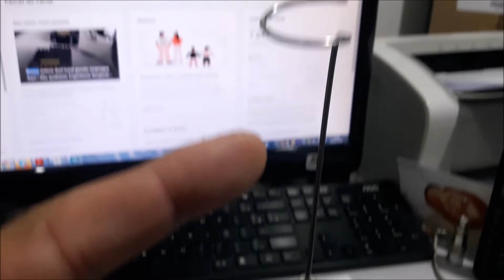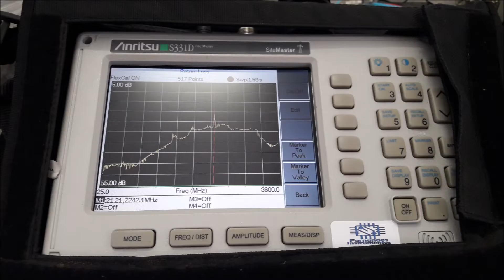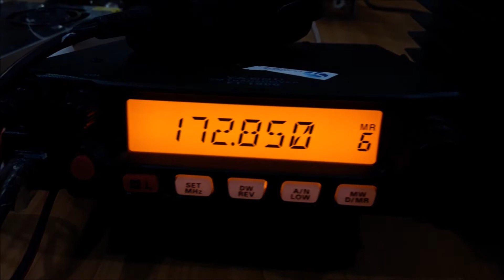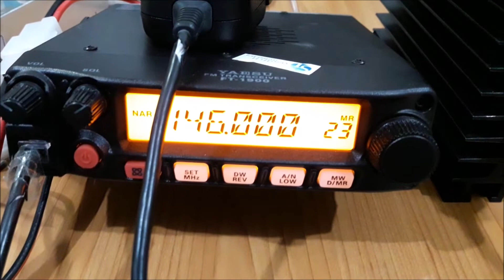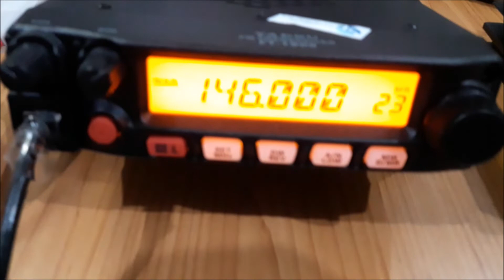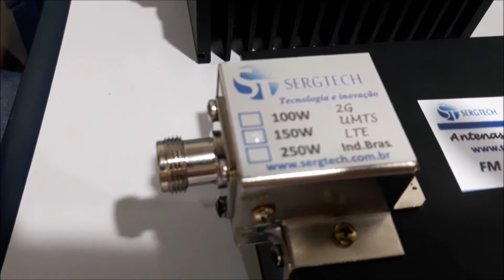agora dá para falar mais longe com nossas antenas dual band vhf uhf nosso site sergtec